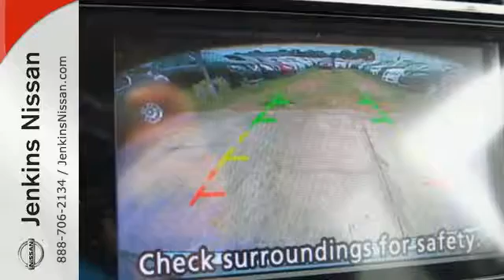New 2016 Nissan Rogue Lakeland FL Tampa, FL 16R250 - SOLD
Year: 2016
Make: Nissan
Model: Rogue
Trim: FWD 4dr SV
Engine: 2.5 L 4 Cyl. Cyl.
Color: Gun Metallic
Stock #: 16R250
VIN: KNMAT2MT1GP620790
NEW NISSAN SAVINGS -MUST FINANCE w/NMAC OR LOSE $2000 of the New Car discounts. Online pricing includes $1000 December/January Retail Owner Communication. Please check with dealer to confirm your eligibility. Online discounts apply to retail purchase vehicles must be in stock LEASES may vary. OUT OF STATE pricing may vary due to rebate variances and will be assessed a convenience fee of $185 for title processing and tag work. Sales Tax Title License Fee Registration Fee Finance Charges and $799 Dealer Fee are additional to the advertised price. We make every effort to have accurate pricing but occasionally mistakes occur. Please call if you have any questions. Current pricing Valid through 02.01.16

Address:
401 State Rd 33 N